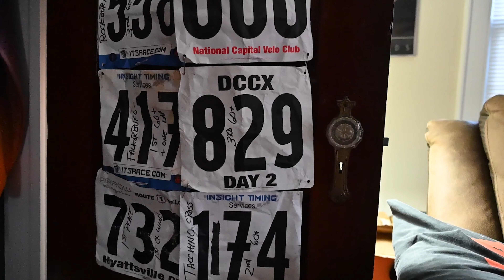Rider Profile Gary Moon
Gary Moon a lifelong cyclist raced the cyclocross Bike REG Super Series in 2019 in the 60+ Master class and won the 7 race series for the first time.